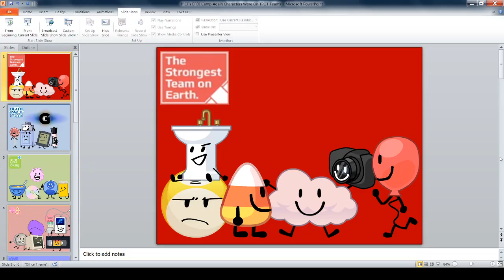If CF's BFDI Camp Again Contestants Were On TPOT Teams